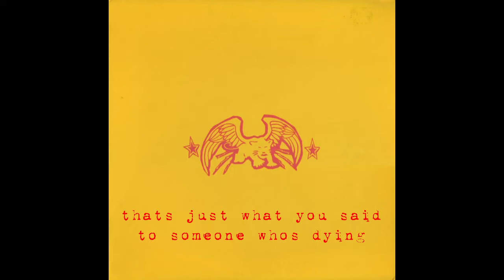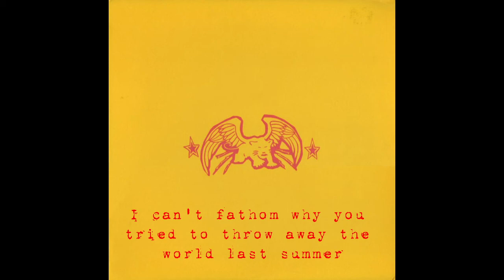Orchid - ...And The Cat Turned To Smoke (With Lyrics)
Artist: Orchid
Album: Dance Tonight! Revolution Tomorrow!
Genre: Screamo

Haven't made a lyrics video for years. Enjoy.